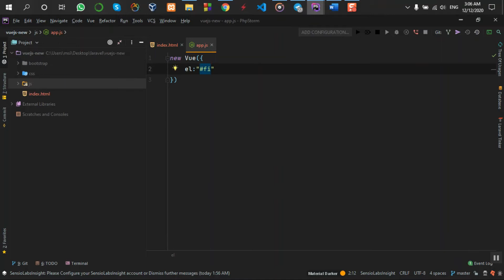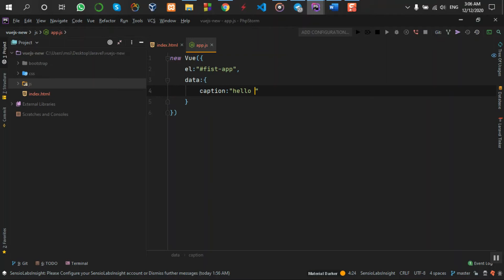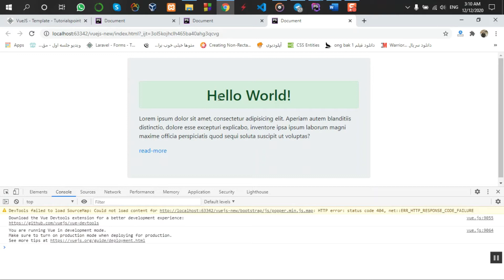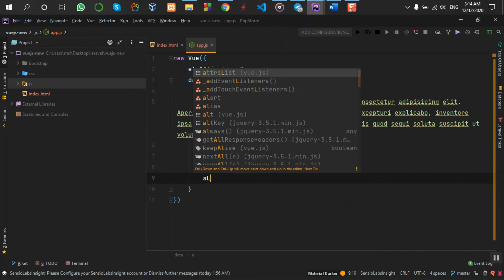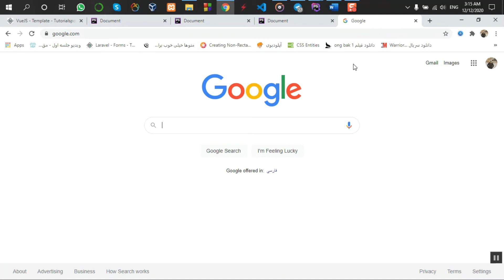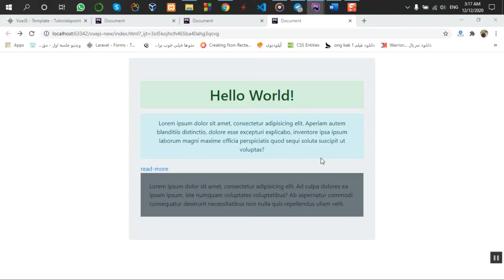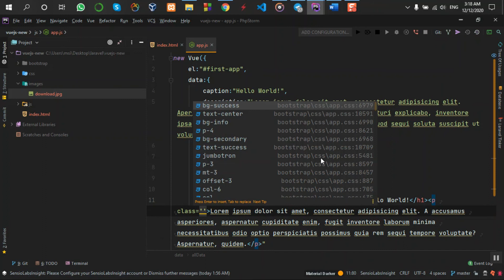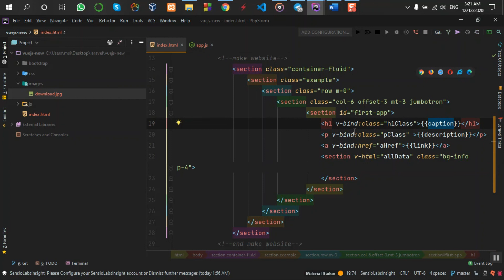veu.js (last version) . Step 5: Template (2)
veu.js (last version) .
(Persian)
Step 5: Template (2)
How to make Template of Veu.js

دوره آموزشی ویو جی اس به صورت قدم به قدم
گام پنجم : نمونه هایی از ویو جی اس

اگر علاقه به یادگیری دوره های دیگر دارید به سایت ما مراجعه کنید
آدرس سایت  ما :
برای دیدن آموزش ها کوتاه و آخرین اخبار ما , مارا در اینستاگرام دنبال کنید
آدرس اینستاگرام ما :

برای اطلاع از آخرین ویدیو های دوره ها مارا دنبال کنید و علامت زنگوله را فعال کنید